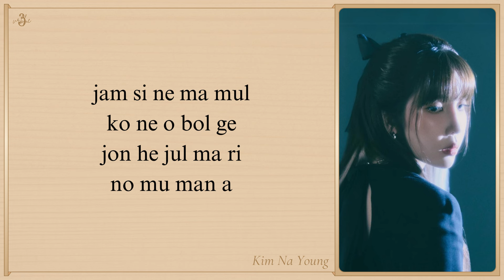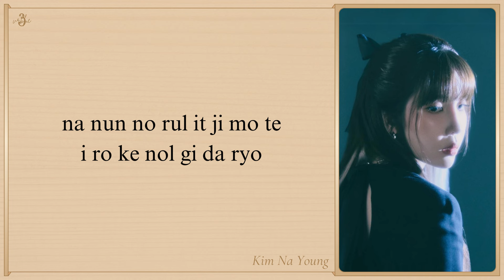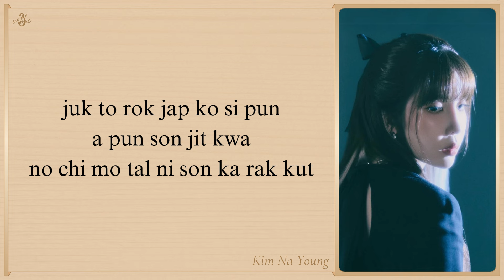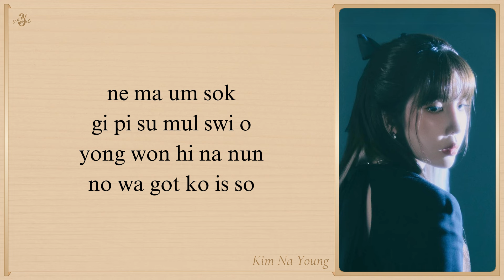Kim Na Young 'From Bottom of My Heart (Queen Of Tears OST Part 7)' Easy Lyrics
Kim Na Young Can't Get Over You (좋아해요) Easy Lyrics

Artist: Kim Na Young(김나영)
Song: From Bottom of My Heart (일기)
Album: Queen Of Tears OST Part 7
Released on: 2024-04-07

kim na young from bottom of my heart
queen of tears ost part 7 easy lyrics